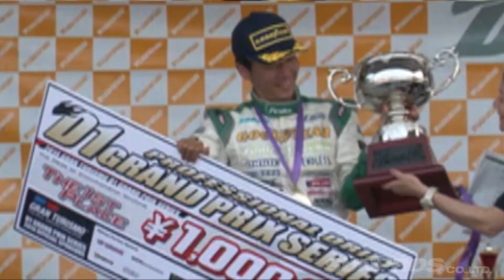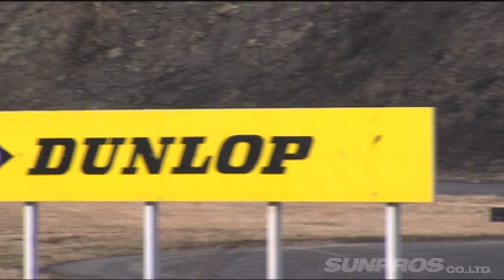全国サーキット攻略 東日本編 ドリ天 Vol 104 ③ 高山健司 本庄サーキット/日光サーキット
集中連載
全国サーキット攻略 東日本編
誰でも真似できるD1ドライバーの技術

日本全国のサーキットを巡る集中連載企画の第３弾は東日本編。
それぞれのサーキットを走り込んだD1トップドライバーが、
ドリフト初級者からエキスパートまで、
全ドリフターに役立つ攻略ポイントをレクチャー。
入門者にも真似できる基礎テクニックの練習法に加え、
大会で勝ち上がるための攻めどころなどD1ドライバーがわかりやすく解説。
一皮むけたいドリフターは必ず見るべし。